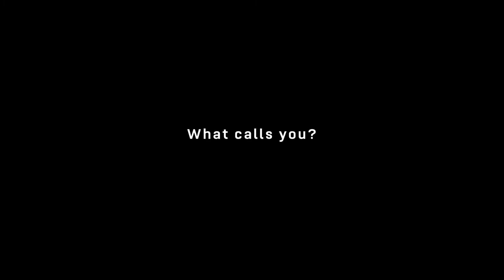US army Vs Bulgarian army recruitment video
No one had done one of these before which made me make one myself.